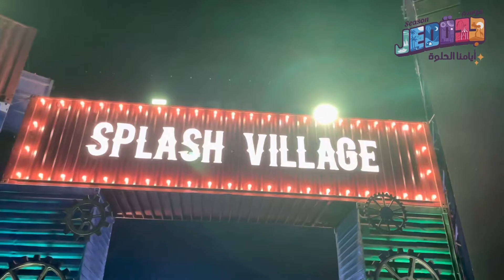SPLASH VILLAGE AT CITY WALK | JEDDAH SEASON 2022 موسم جدة ٢٠٢٢ | AIRAdventure VLOGS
City Walk - Entry Ticket

Book Now
50 - 100 SAR

City walk is the one of largest zones of Jeddah Season with the utmost diverse experiences, It features 9 main sub-zones presenting a fully integrated experience; where every family member can find something they enjoy, be it calmness and meditation, excitement and running, delicious cuisines and cafes, or just simply taking walks and enjoying the company of the crowd. Each subzone features its own first-time shows, activities, and adventures.